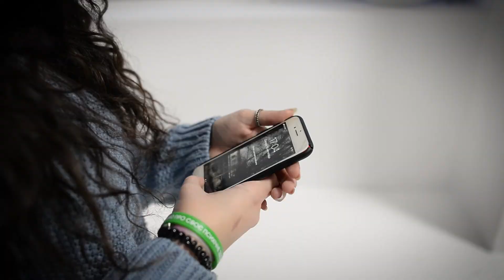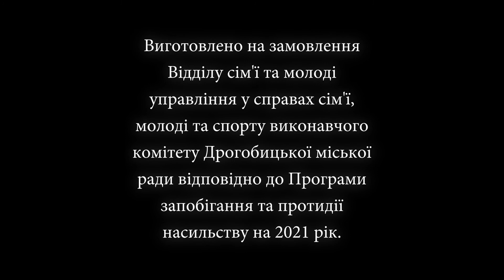Протидія насильству: Соціальний ролик учнів ліцею №16